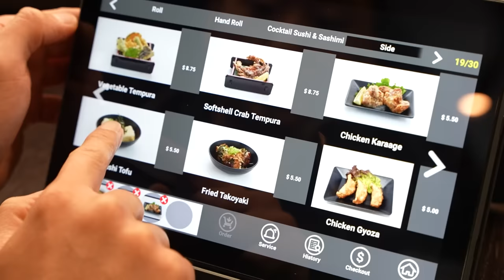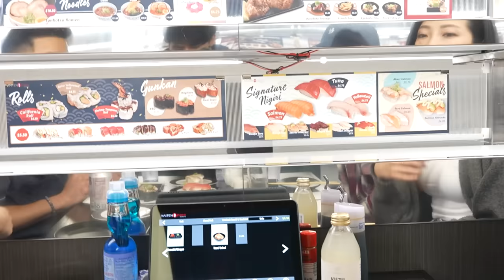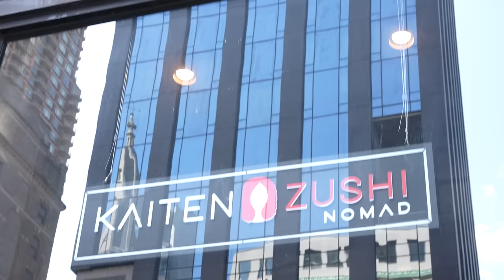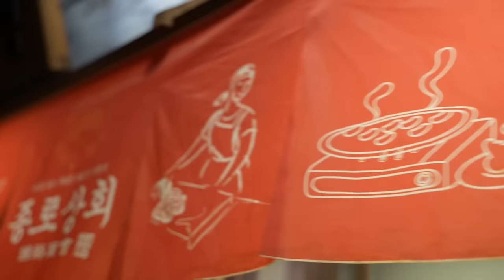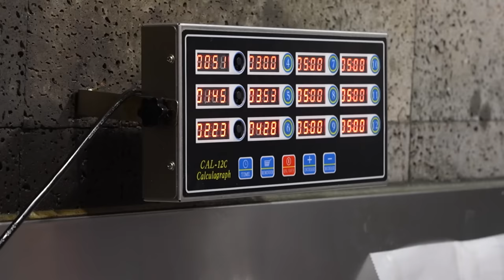The BEST BBQ & Sushi In Koreatown New York!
Follow us for more personal content!
▸ Joint
CAMERA //
EDITOR //